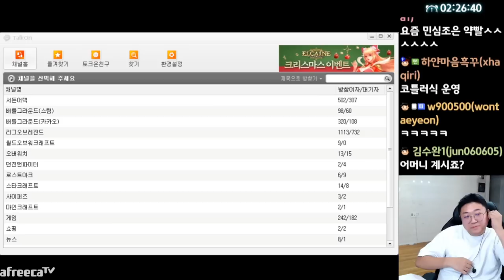악마가먹는 국물닭발+계란찜+주먹밥 (22.12.15-3)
[음원출처]